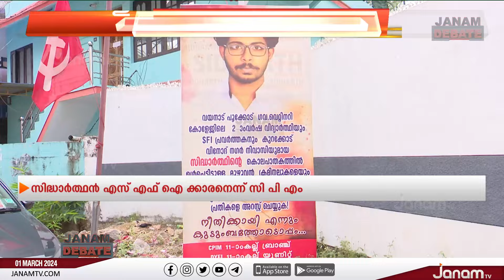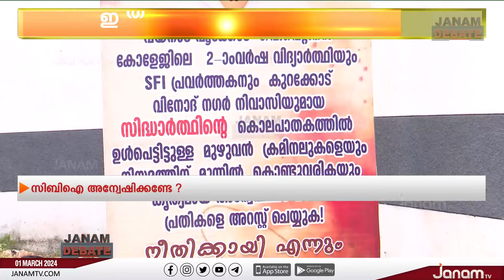ഇതല്ലേ താലിബാനിസം | JANAM DEBATE | PART 01 | JANAM TV